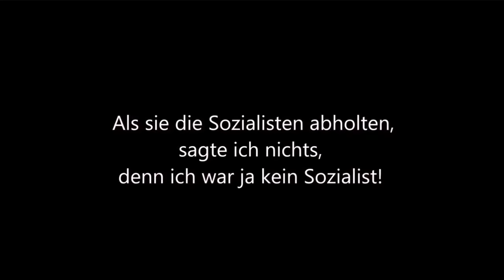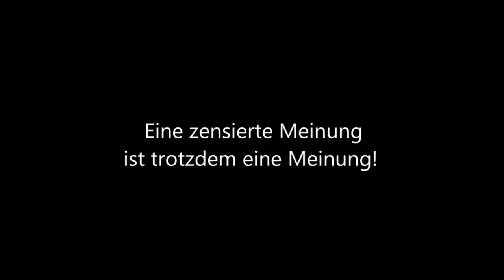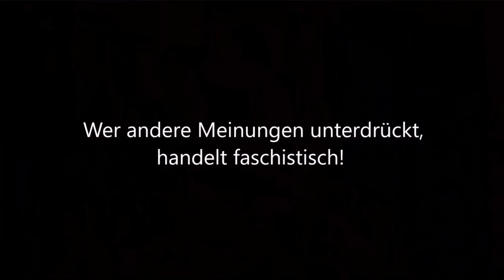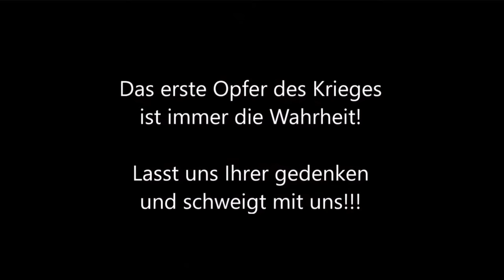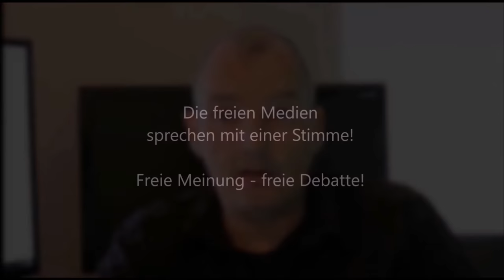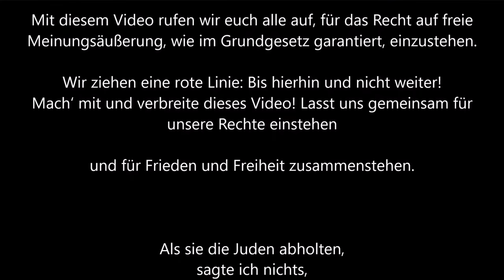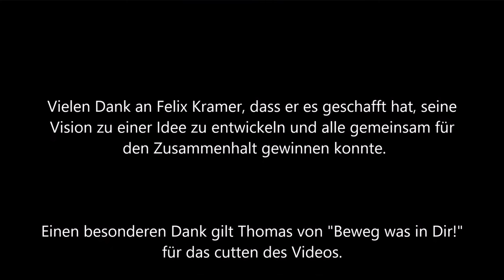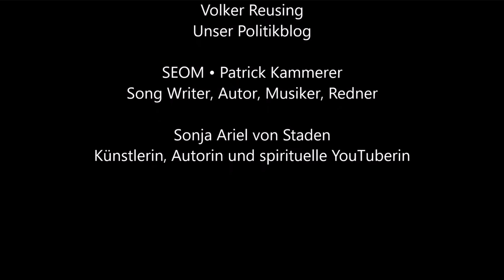Es ist 5 vor 12 saveMeinungsfreiheit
Gemeinsam schweigen wir für die Meinungsfreiheit! Nach den unfassbaren Zensuraktionen gegen viele YouTuber schließen wir uns zusammen und schweigen gemeinsam für die Meinungsfreiheit. Uploadfilter und willkürliche Aktionen sollen uns und Aktivisten wie Julian Assange mundtot machen. In der Folge würde die freie Presse ganz verschwinden, das werden wir nicht zulassen! Mit diesem Video rufen wir euch alle auf, für das Recht auf freie Meinungsäußerung, wie im Grundgesetz garantiert, einzustehen. Wir ziehen eine rote Linie: Bis hierhin und nicht weiter! Mach‘ mit und verbreite dieses Video! Lasst uns gemeinsam für unsere Rechte einstehen. Und für Frieden und Freiheit zusammenstehen

Artikel 5 (1) Grundgestz

Eine zensierte Stimme
ist trotzdem eine Stimme!

Eine zensierte Meinung
ist trotzdem eine Meinung!

Mit unserem Schweigen setzen wir ein
Zeichen!

Wir werden uns das Recht auf eine freie
Meinung nicht nehmen lassen

und warnen vor einem
globalen Meinungsfaschismus!

Wer andere Meinungen unterdrückt,
handelt faschistisch!

Für die freie Meinung!
Für die Menschen!

Sei dabei!!!

Willkommen in der Menschheitsfamilie

saveMeinungsfreiheit

Vielen Dank an Felix Kramer, dass er es geschafft hat, seine
Vision zu einer Idee zu entwickeln und alle gemeinsam für
den Zusammenhalt gewinnen konnte.

Einen besonderen Dank gilt Thomas von "Beweg was in Dir!"
für das cutten des Videos.

Andy von "Beweg Was in Dir!" danken wir für die Tontechnik.

Nico von "Reload Vision"
danken wir für die kreative Koordination.

Anna Maria August danken wir für das engagierte netzwerken.

Cast

Robert Stein • Jornalist und Moderator
Paula P'Cay • Singer/songwriter, freie Moderatorin und Journalistin
Bilbo Calvez • Künstlerin und Visionären
Bharati Corinna Glanert betreiberin von spiritbalance.de
Frank Höfer • Journalist und Moderator von NuoViso
Grafe Lars • Dj Q LG auf YouTube und Whistleblower
Owe Schattauer  • Alias C-rebell-um - die Stimme des Zorns Friedensaktivist
Sabiene Jahn • Künstlerin Veranstalterin von „Koblenz im Dialog“
Rolf Künster • Druckingenieur und Aktivist
Dieter Strobel • Schauspieler, Rezitator, Liedermacher Sprecher der Anastasia Hörbücher
Nicole Sandelbaum • Nico Reload Vision & Beweg Was in Dir!
Götz Wittneben • Autor, Moderator, Bewusstseinsforscher
Andy Manuel Eggert • EMS Demo Sanitätern
Julez Eyfferth • Inhaber Druidenküche Bio Zahnpflege und Kosmetik
Olav Müller • Friedensaktivist, 99% Bewegung, SPD-Mitglied
Rainer Taufertshöfer • Medizinjournalist & Heilpraktiker
Anne Einfach Mensch • Youtube - „Akii the Panda“
Frank Thueringen • Telegram Netzwerker und herzliebender Mensch
Jo Conrad • Autor und Moderator von bewusst.tv
Heinrich Christian Göttsche • Influencer und Mensch
Timo  • Einfach Mensch
Wolfgang Kerinnis • Sprecher von und bei "spiritscape"
Jan Walter • Blogger bei legitim.ch
Andreas Zerban • Aktivist Beweg Was in Dir!
Lukas Puchalski • Vertrieb des Magazins Free21 free21.org
Wjatscheslaw Seewald • Aufklärer und Initiator des deutsch-russischen Bündnisses “GERUSSIA“
Thomas Gauer  • Aktivist von Beweg Was in Dir!
Cathy & Patrick aus Zürich • Infokanal bei Telegram: @NewsOpenYourEyes
Naomi Seibt • Autorin und YouTuberin
Sandra • Initiatorin der Wiesbadener GelbWesten
Claudia Zimmermann  • Diplom Journalistin und YouTuberin Gamesoftruth
Vesna Kerstan • Moderatorin
Niki Vogt  • Journalistin, Moderatorin und Autorin
Oliver Janich • Journalist, Autor und Klima-Experte
Team Qlobal Change  • Aufklärungskanal rund um "Q" / Q Anon und das aktuelle
Weltgeschehen im Hintergrund bezüglich der Machenschaften
des Deep States
Wolfgang van de Rydt  • Opposition 24
Carsten Jahn • Blogger, Aktivist und Mensch
Michael Grandes •  Torus.tv & Chiemgautreff.com
Patrick  • Gründer und Moderator von blaupause.tv
Erich Hambach • Friedensaktivist friedensweg.org ,Autor, Aufklärer, Moderator. Erich-Hambach.de
Peter Herrmann • Autor- Buch HYPERSPACE YOURSELF!
Sven Liebich • Politischer Aktivist und Inhaber von Politikaufkleber.de
Sebbe • Fakten Frieden Freiheit auf YouTube, Instagram, Telegram, Facebook
Christiane Borowy  • Freie Autorin, Diplom Soziologin, Friedensaktivistin, Konfliktlösungs- Expertin
André Löhr  • Die blaue hand dieblauehand.info
Anna Maria August  • Geschäftsführerin connectiv.events
Annemaria Treiber • Waldorflehrerin im Ruhestand!
Spiritbalance - Spiritualität bewusst erleben - Dunkelretreats, Indienreisen & Events spiritbalance.net
Volker Reusing  • Unser Politikblog
SEOM - Patrick Kammerer  • Song Writer, Autor, Musiker, Redner SEOM-Musik.com
Sonja Ariel von Staden  • Künstlerin, Autorin und spirituelle YouTuberin